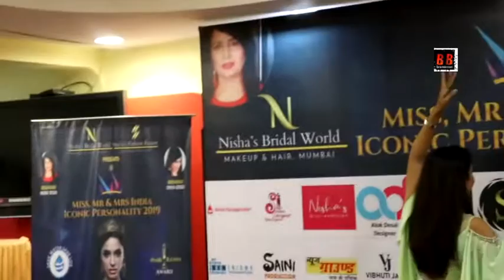FRIST AUDITION |OF '' MISS,MR & MRS INDIA ICONIC PERSONALITY 2019'' Beauty Pagent In Mumbai